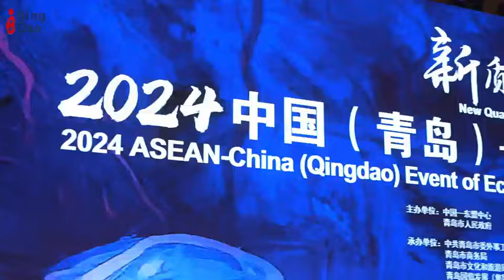2024 ASEAN-China (Qingdao) Event of Economic and Trade Cooperation and People-to-People Exchanges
On July 23, the 2024 ASEAN-China (Qingdao) Event of Economic and Trade Cooperation and People-to-People Exchanges was successfully held in Qingdao, which is an important opportunity to promote regional economic integration and deepen cultural exchanges. Distinguished guests, including Counsellors of Economic and Commercial Affairs, Minister Counsellors, and a mayor from 9 countries and regions such as Indonesia and Laos, jointly participated in this event.